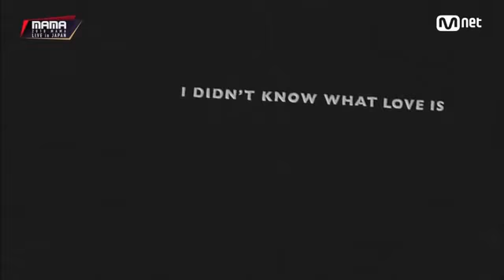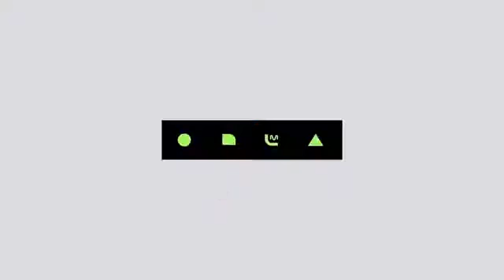BTS INTRO + ANPANMAN MAMA JAPAN 2018